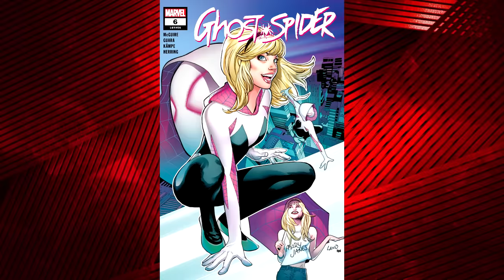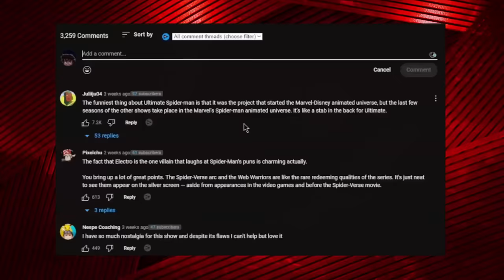The Most EVIL Spider-Men in the Multiverse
Part 2 of my segment for UNTIL THE SPIDER-VERSE